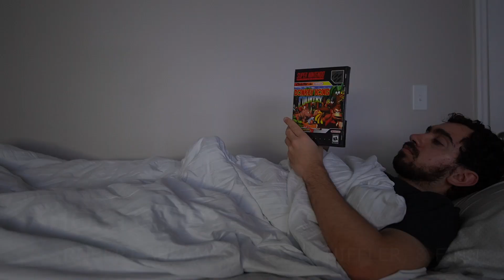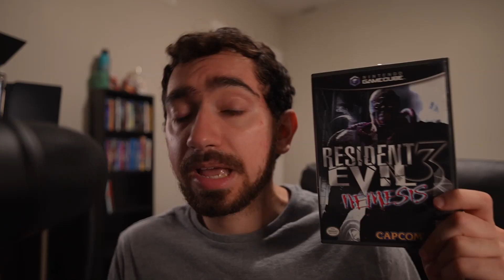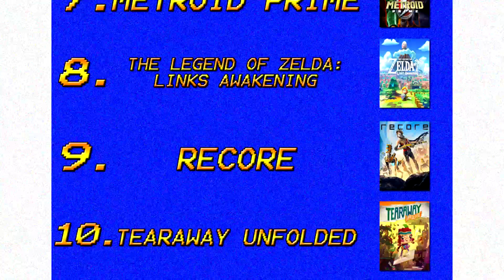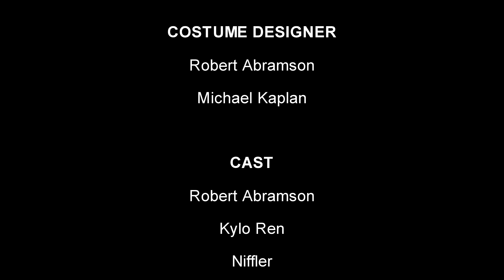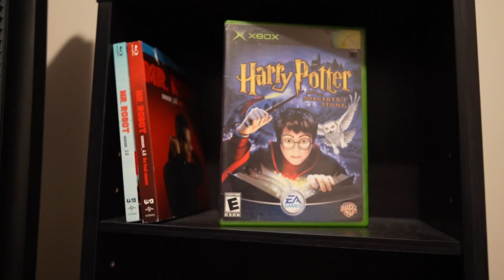Resident Evil 3: Nemesis - Back at the Backlog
Welcome to Back at the Backlog! The retrospective review series where we take a look at the video games that I recently finished for the first time off my backlog! Today's episode is on the game, Resident Evil 3: Nemesis!

Resident Evil 3: Nemesis is a 1999 survival horror video game developed and published by Capcom originally for the PlayStation. It is the third game in the Resident Evil series and takes place almost concurrently with the events of Resident Evil 2. The player must control former elite agent Jill Valentine as she escapes from Raccoon City, which has been infected by a virus. The game uses the same engine as its predecessors and features 3D models over pre-rendered backgrounds with fixed camera angles. Choices through the game affect how the story unfolds and which ending is achieved.

Resident Evil 3 was developed concurrently with Resident Evil Survivor and was conceived as a spin-off featuring a different protagonist. It was designed to have a more action-oriented gameplay than its predecessors and features a larger number of enemies for the player to defeat. It also introduces Nemesis, a creature that periodically pursues the player throughout the game and that was inspired by the T-1000 Terminator from the 1991 film Terminator 2: Judgment Day.

Resident Evil 3 received positive reviews and sold more than three million copies worldwide. Critics praised the detailed graphics and Nemesis as an intimidating villain, but some criticized its short length and story. In the years following its release on the PlayStation, Resident Evil 3 was ported to Windows, Dreamcast, and GameCube with varying degrees of critical success. In particular, the GameCube version was criticized for its relatively high retail price and outdated graphics. A remake, entitled Resident Evil 3, was released in 2020. - Summary from Wikipedia

Thanks for checking out GamingWithMe!

Gaming With Me